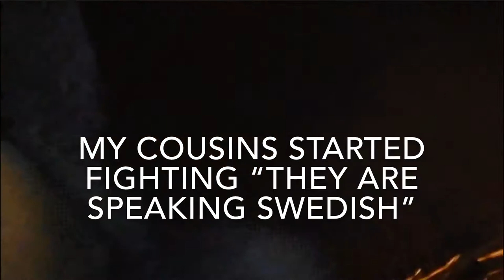FIREWORKS (GONE WRONG) NOT CLICKBAIT | VLOG